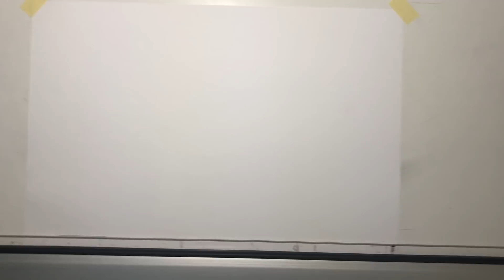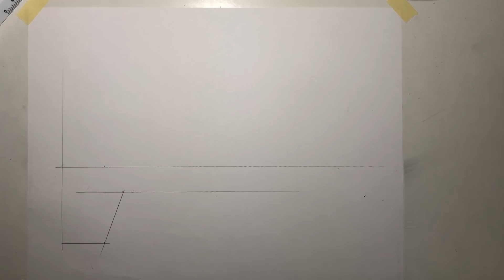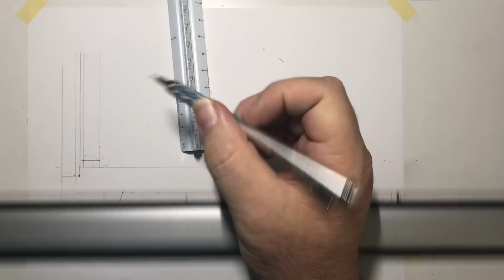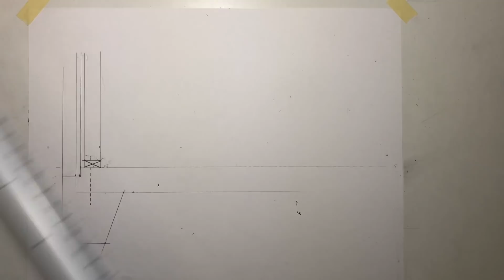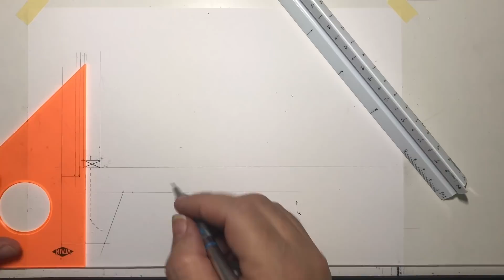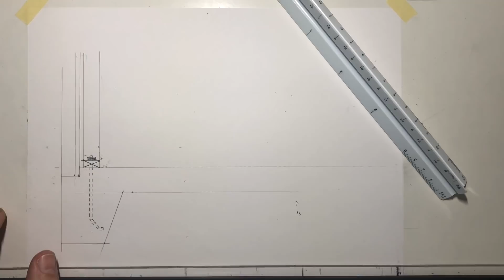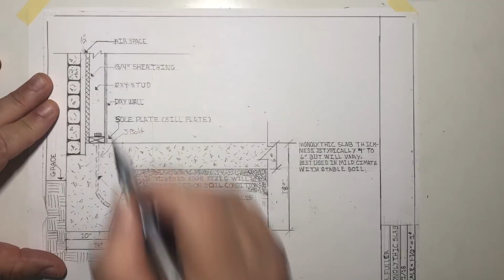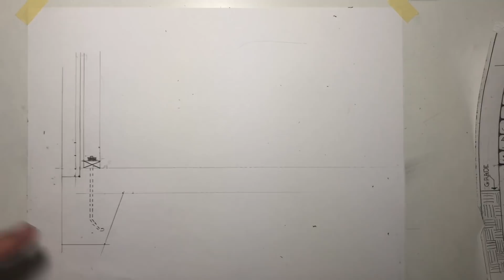Monolithic Slab Foundation Detail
Drafting a Monolithic Slab Foundation